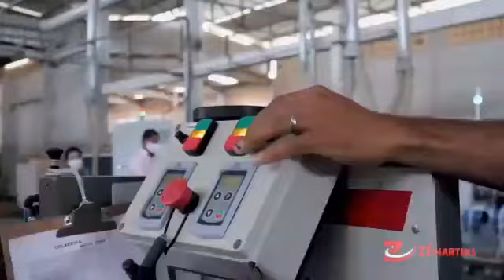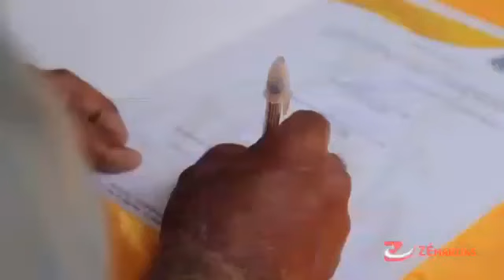Prefeito do PSB diz que Miguel será governador